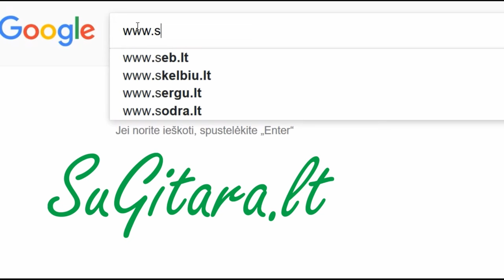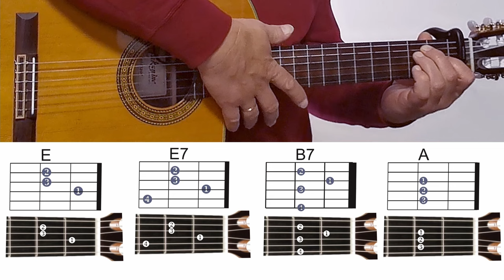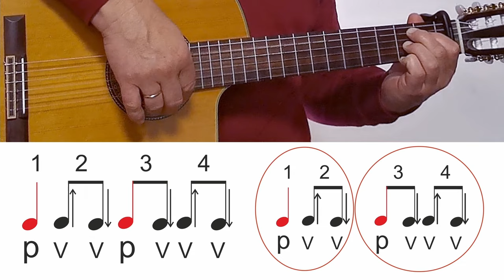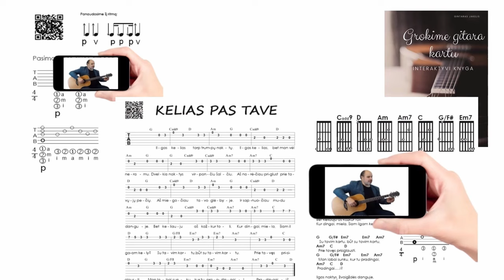UŽ JŪROS - A. Giniotis - Ritmas - Akordai 🎸 Gitaros pamokos. Mokomės groti gitara!